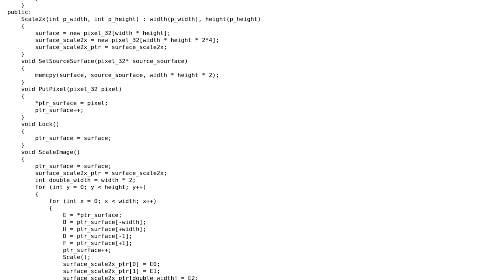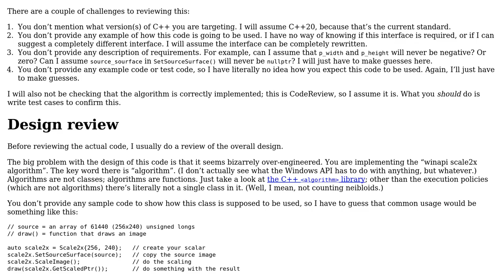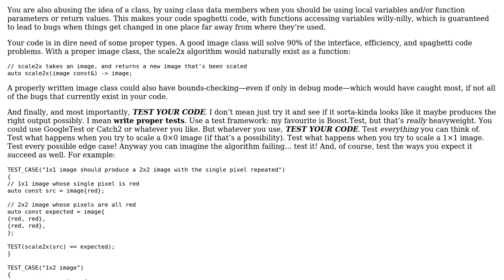Code Review: C++ winapi scale2x algorithm. Is it well implemented?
With thanks & praise to God, and with thanks to the many people who have made this project possible! You are responsible for your own actions.